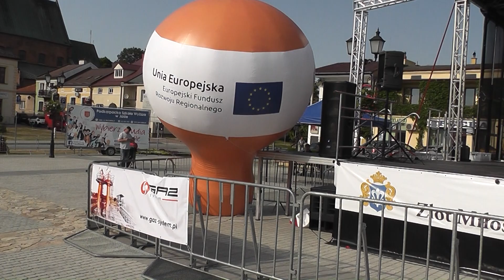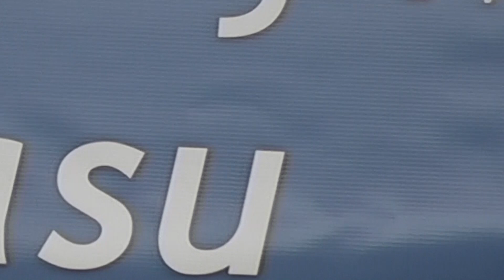"Dni Pilzna 2018" z kapelą ludową "Szynwołdzanie" - 9.06.2018 r.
Występ  kapeli  ludowej  "Szynwołdzanie"  wraz  z  duetem  solistek na  scenie  pilzneńskiego   rynku.